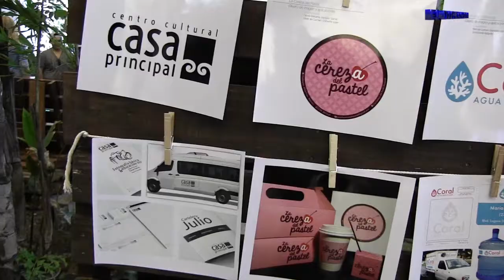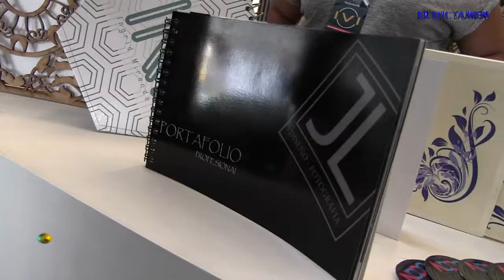Concluye con éxito evento “Metromedia 2015” de la UCC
En el segundo día de actividades de “Metromedia 2015” estudiantes de octavo semestre de la Licenciatura en Diseño Gráfico de la Universidad Cristóbal Colón (UCC), expusieron nuevamente al público sus propuestas en materia de despachos de diseño como parte de sus actividades extramuros.